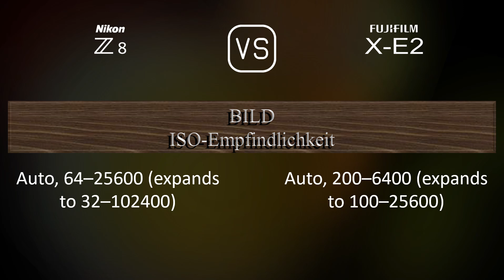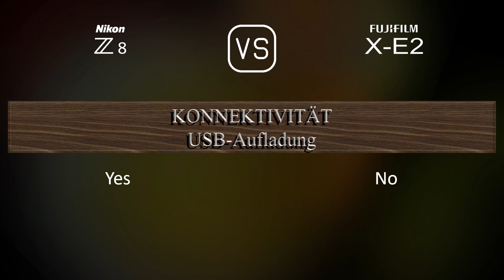Nikon Z8 vs. Fujifilm X-E2: Ein Vergleich der technischen Daten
Dieses Video gibt einen Überblick über die Nikon Z8 und die Fujifilm X-E2 in einem parallelen Technikdatenvergleich (comparison of specifications). Vielen Dank fürs Zuschauen.

00:25 EINFÜHRUNG
00:33 KAMERAGEHÄUSE
00:40 BILDSENSOR
01:01 BILD
01:16 OPTIK & FOKUS
01:41 BILDSCHIRM
01:58 SUCHER
02:13 FOTOGRAFISCHE FUNKTIONEN
03:06 VIDEOGRAFISCHE FUNKTIONEN
03:20 SPEICHERUNG
03:24 KONNEKTIVITÄT
03:49 ALLGEMEINE ANGABEN
04:07 SONSTIGE FUNKTIONEN